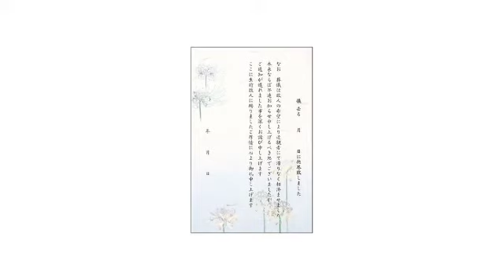喝采✨宮本浩次✨ちあきなおみ✨純烈✨cover♪💋✨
ちあきなおみさん、宮本浩次さん、純烈さんのヒットソングのカバーです♪💋✨